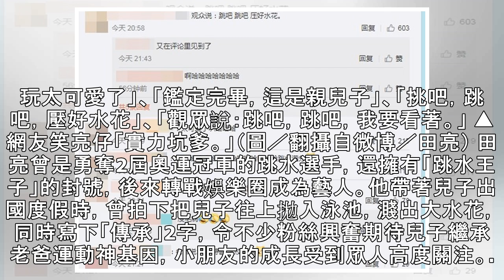《爸爸4》7歲亮仔親筆寫詩！ 最後一句網笑炸：實力坑爹